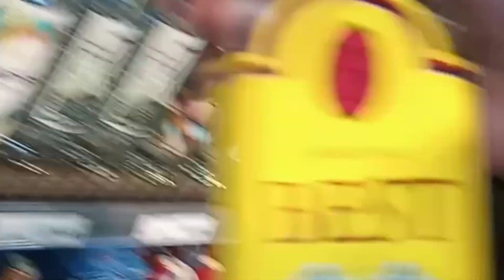Party & Raving - Incomplete (Official Music Video)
Present With My Friend's
The Behind The Scenes Voice Link Is On The Bio
Nothing Was Scripted Here Everything Was Raw.